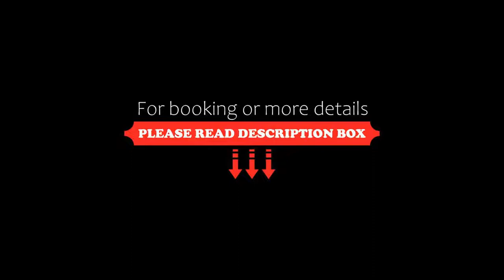Phyllis Court Members Club, Henley on Thames, United Kingdom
About Property:
Founded in 1906, Phyllis Court Members Club is situated in a historical manor which dates back to 1301. Guests can enjoy complimentary Wi-Fi, use of the work space, use of the fitness centre for over 18’s , beautiful gardens and view of the Thames. The Club is located directly at the finish line of the traditional, Henley Royal Regatta.
Phyllis Court Members Club offers varied dining options throughout the year. The talented Chefs create mouth-watering...
Property Type: Hotel
Address: Marlow Road, Henley on Thames, RG9 2HT, United Kingdom
Searching For
1. Phyllis Court Members Club - Henley on Thames - United Kingdom
2. Phyllis Court Members Club - Henley on Thames - United Kingdom Address
3. Phyllis Court Members Club - Henley on Thames - United Kingdom Rooms
4. Phyllis Court Members Club - Henley on Thames - United Kingdom Amenities
5. Phyllis Court Members Club - Henley on Thames - United Kingdom Offers and Deals
Audio Credit:
Track Title: Reasons To Hope
Artist: Reed Mathis